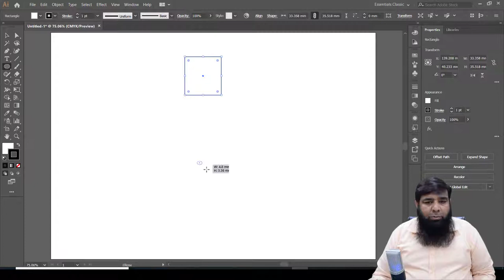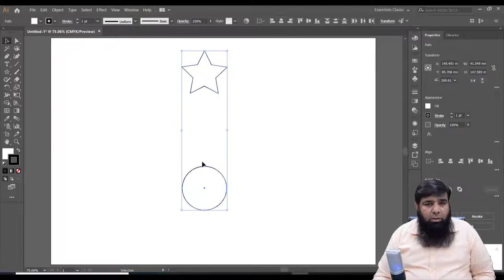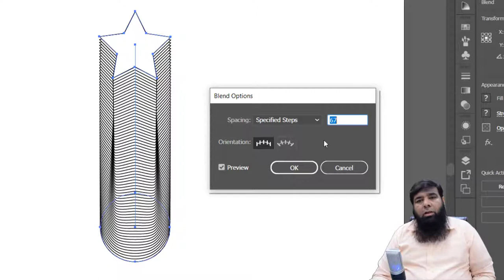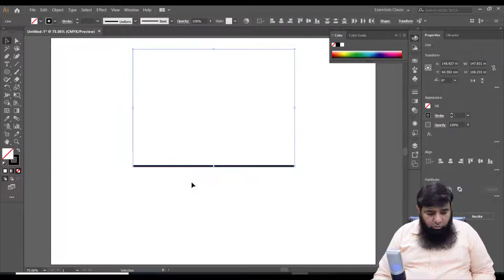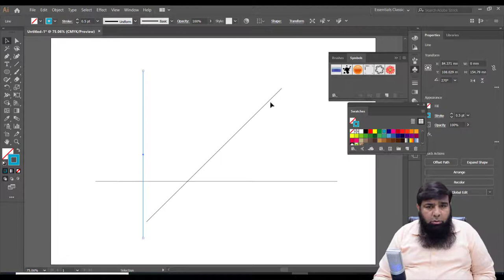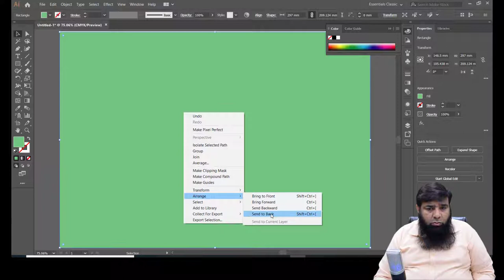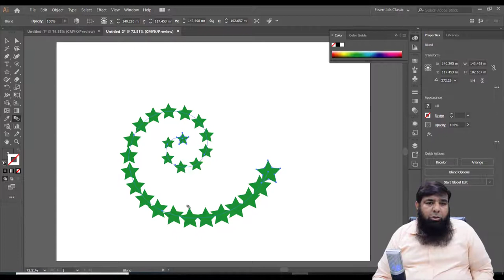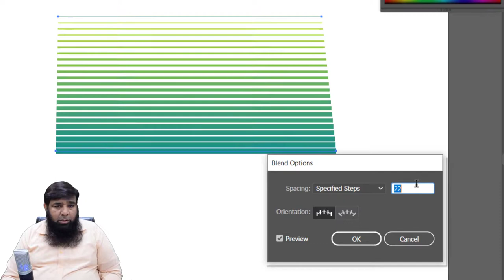Adobe Illustrator Training - Class 27 - How to use Blend Tool in illustrator Urdu / Hindi.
Welcome to my video Adobe Illustrator Training - Class 27 - How to use Blend Tool in illustrator Urdu / Hindi. In this video we will cover the following topics:
1. How to use blend tool in illustrator and what is purpose of blend tool.
2. How we can blend shapes and path.
3. How we can use change blind spine and reverse spine.
4. How we can use blending options and much more.